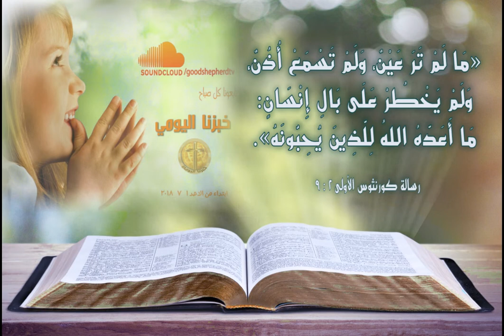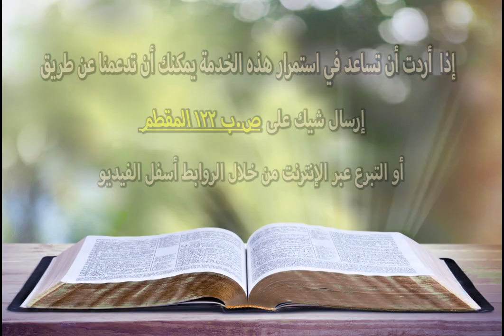" أَجْعَلَ عَهْدِي بَيْنِي وَبَيْنَكَ " - دخول في عهد حقيقي مع الله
إذا أردت أن يصلك تأمل روحي جديد كل صباح .. اضغط علي الرابط التالي

يمكنك أن تستمع إلى راديو الراعي الصالح ٢٤ ساعة